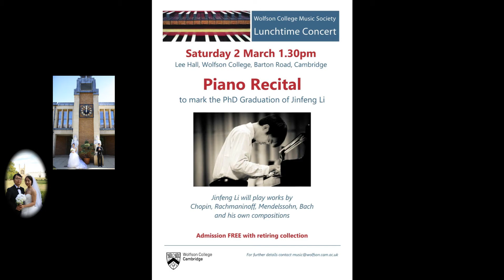PhD graduation concert 纪念博士毕业钢琴独奏会 【圣母玛利亚之泪】@Cambridge李劲锋 编曲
Caccini ave maria piano concert Prof. Jinfeng Li (Mar. 2019 at Wolfson College, University of Cambridge)